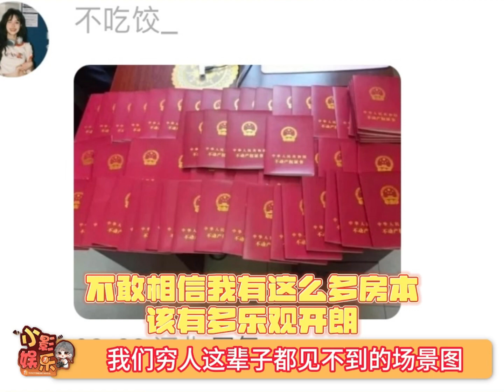想看看大家奢侈的生活，这世界的参差